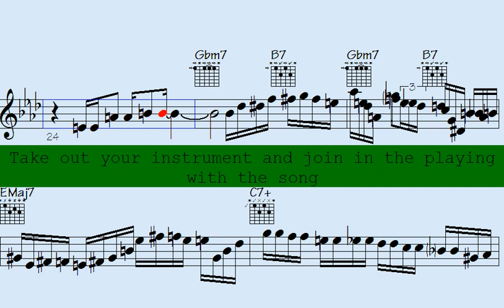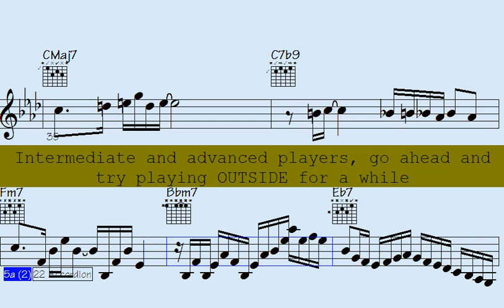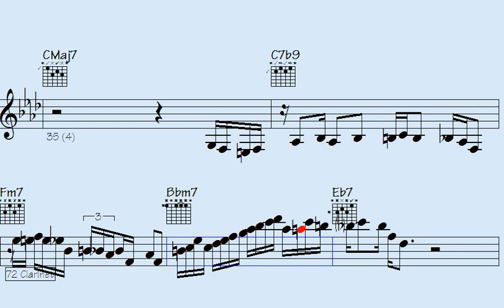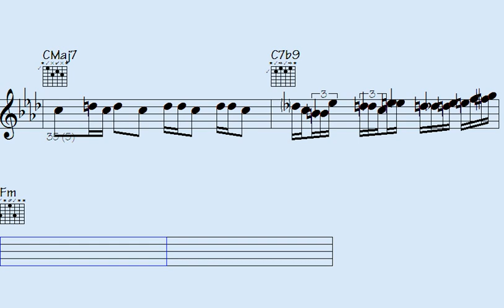⃣Warble Your Heart Out with These Beautiful Bossa Nova Clarinet, Guitar, and Accordion Phrases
We'd like to welcome you to a world of jazz music with our Bossa Nova Jazz - Clarinet Accordion Guitar Trumpet Solos song. This immersive experience brings together the dynamic sounds of the Clarinet Accordion Guitar Trumpet.

Whether you're a seasoned jazz enthusiast or a newcomer to the genre, this musical journey promises to be filled with improvisation and creativity. We've carefully curated the best tracks from talented jazz musicians around the globe, each showcasing their exceptional mastery of the Clarinet Accordion Guitar Trumpet.

Our song caters to all moods - whether you're looking to unwind after a long day or need some energizing tunes to get you going. So, sit back, relax, and enjoy the eclectic mix of Clarinet Accordion Guitar Trumpet Solos.

Thanks for supporting my data file hosting/maintenance, here's the link to check out all data of this song: Fast Stars (music sheet notation - transposable solos/licks in midi file - video to play along...)